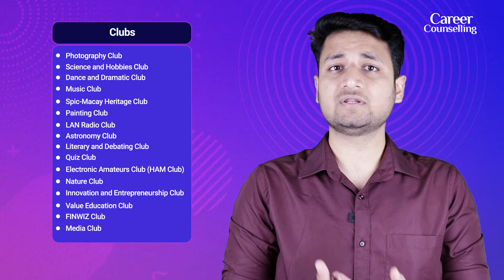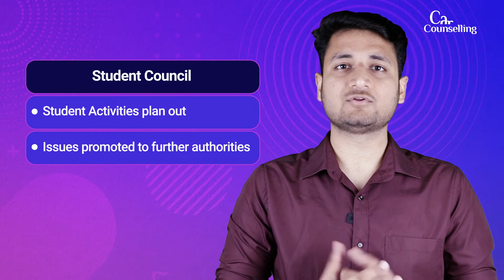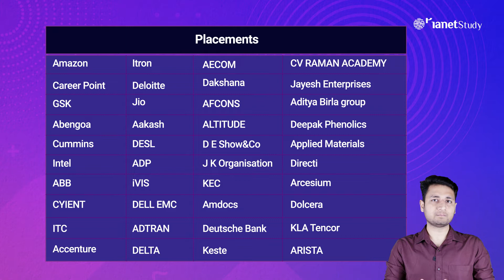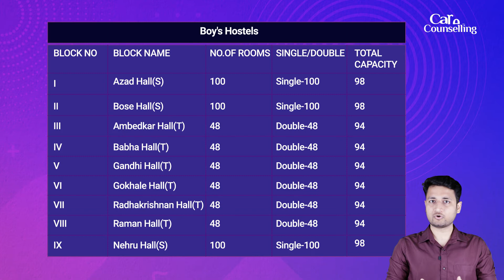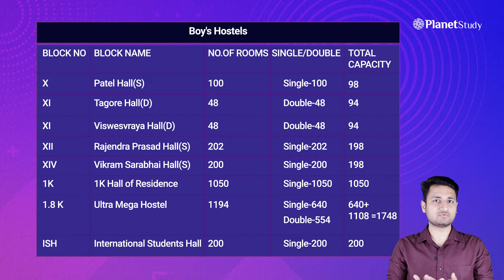NIT Warangal | NIT Warangal Campus Info | NIT Warangal Hostel Rooms | NIT Warangal cutoff 2020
NIT Warangal Video

Brief about College
Eligibility Criteria
Campus Facilities
Placements
Types of courses
Other important facts
National Institute of Technology, Warangal
Deemed University
 Established in 1959
Residential Campus = 248 acres
Advanced Research Centres
Disciplines of Engineering
Pure Science and Management
 Approx 100 laboratories for various research projects

Institute in total -
8 Undergraduate Programmes
29 Postgraduate Programmes
Other Research Programmes
More than 4000 students
From 30+ Countries

Total departments = 14
Department of Metallurgical and Materials Engineering.
Department of Biotech
Department of Humanities and Social and Science
School of Management
 NIT Warangal Campus Tour
Research Projects -
Conducted regularly by NIT Warangal
Funded by external authorities and MHRD

 NIT Warangal

Student Associations
CSEA - Computer Science And Engineering Association
 ECEA - Electronics And Communication Engineering Association
 MEA - Mechanical Engineering Association

Clubs -
Photography Club
Science and Hobbies Club
Dance and Dramatic Club
Music Club
Spic-Macay Heritage Club
Painting Club
LAN Radio Club
Astronomy Club
Literary and Debating Club
Quiz Club
Electronic Amateurs Club (HAM Club)
Nature Club
Innovation and Entrepreneurship Club
Value Education Club
FINWIZ Club
Media Club

Different Community Cells
Women Protection cell
Differently-abled people cell
OBC Cell
SC/ST Cell
Minority Cell

 NIT Warangal Hostel Rooms
Technozion - 2nd Biggest Technical Festival in India
3-day Event
Tech Geeks interact
knowledge Sharing  related to various fields of S&T

Student Council
Student Activities plan out
Issues promoted to further authorities

Degree and Eligibility Criteria -
Course No.1 -  Btech
45 % marks hai in PCM and PCB stream
Valid Rank in JEE mains
Course No.2 -  MBA
Minimum 60% in Bachelors degree & valid CAT / MAT score
Course No.3 - MCA
Secure a Rank in NIMCET Entrance Exam
Conducted by NIT
Course No.4 - MSC
Valid Score  in IIT JAM exam
Bsc should be Completed

Course No. 5 - Mtech
Score minimum of 55 % in Undergrad Degree
Valid GATE score is also required
 NIT Warangal cutoff 2020

Placements -
130 to 150 companies
amazon
Career Point
GSK
Abengoa
Cummins
Intel
ABB
CYIENT
ITC
Accenture
CV RAMAN ACADEMY
Itron
Aditya Birla group
Deloitte
iVIS
ADP
DELL EMC
JP Morgan Chase &Co
ADTRAN
DELTA
Jayesh Enterprises
AECOM
dakshana
Jain College of Engineering Belagavi
AFCONS
Deepak Phenolics
Jio
ALTITUDE
D E Show&Co
J K Organisation
Aakash
DESL
KEC
Amdocs

Average Package - 15.5 lakh
Highest Package = 32 lakhs
Minimum Package = 4.5 lakhs

Stream
Minimum Salary (INR)
Average Salary (INR)
Maximum Salary (INR)
Placement percentage
B.Tech. in Computer Science and Engineering
4.50 Lakh
15.52 Lakh
32.50 Lakh
93.22
Biotechnology
3.25 Lakh
6.00 Lakh
12.00 Lakh
71.42
Electronics and Communication Engineering
3.50 Lakh
13.30 Lakh
39.00 Lakh
93
Mechanical Engineering
3.30 Lakh
8.48 Lakh
17.40 Lakh
91.01
Electrical and Electronics Engineering
4.00 Lakh
9.73 Lakh
22.00 Lakh
89.89
Chemical Engineering
3.25 Lakh
7.14 Lakh
25.00 Lakh
88.46
Civil Engineering
3.50 Lakh
6.27 Lakh
16.69 Lakh
69.33
Metallurgical and Materials Engineering
3.60 Lakh
7.41 Lakh
23.00 Lakh
65.78

Fees Structure -
All B.Tech Programs = Rs 62,500 per annum
All M.Tech programs = Rs 35,000 per annum
All Ph.D. Programs = Rs 7,500 per annum

Course
Duration
Fees
Bachelor of Technology [B.Tech]
4 year(s)
2,50,000
Master of Technology [M.Tech]
2 year(s)
70,000
Ph.D
3 year(s)
22,500
Master of Business Administration [MBA]
2 year(s)
70,000
Master of Science [M.Sc]
2 year(s)
15,000
Master of Computer Application [MCA]
3 year(s)
1,40,000

Campus Facilities -
Bank and ATM
Guest House
Motor Transport
Canteen
Post Office
Shopping Complex
 Start-up Cell
Seminar & Conference Halls

Career Journey
Interest
Personality
Learning Habits
Stream
Career
College
Coaching
Career Counselling means Planetstudy